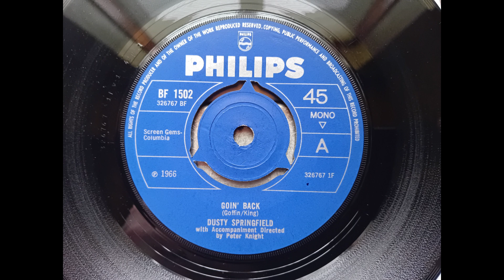Dusty Springfield - Goin’ Back (1966 Philips BF 1502 a-side) Vinyl rip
Classic tune from Dusty, composed by Gerald Goffin and Carole King.